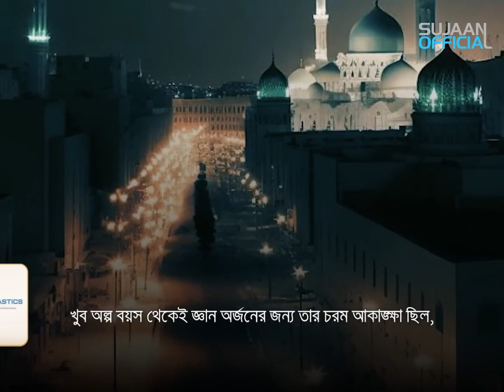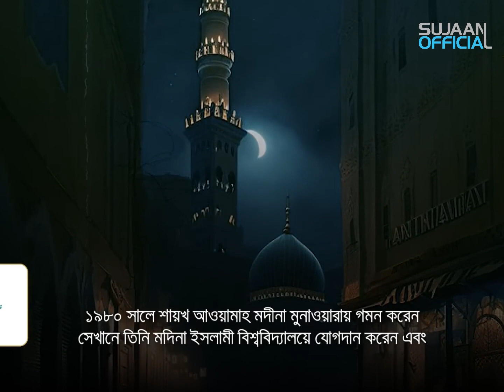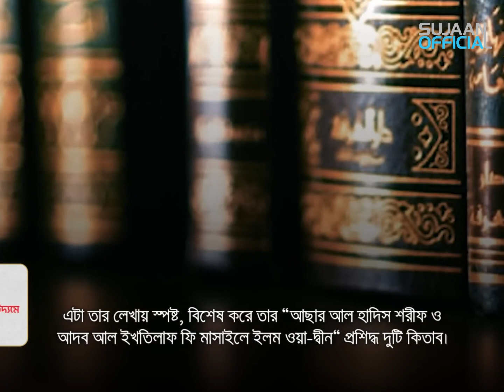একজন সিরিয়ান ইসলামিক দায়ি"র সংক্ষিপ্ত জীবনী | শায়খ মোহাম্মদ আওয়ামা হাফি. | Sujaan Official 2023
Video Title: একজন সিরিয়ান ইসলামিক দায়ি"র সংক্ষিপ্ত জীবনী | শায়খ মোহাম্মদ আওয়ামা হাফি. | Sujaan Official 2023

©Copyright Section - 04-2021 - Present
আপনি এই চ্যানেলের ভিডিও গুলো ফ্রিতে শেয়ার করতে পারবেন বা আপনার ইউটিউব চ্যানেলে আপলোড করতে পারবেন কোনো অনুমতি ছাড়াই তবে উদ্দেশ্য হতে হবে ইসলাম প্রচার। ধন্যবাদ